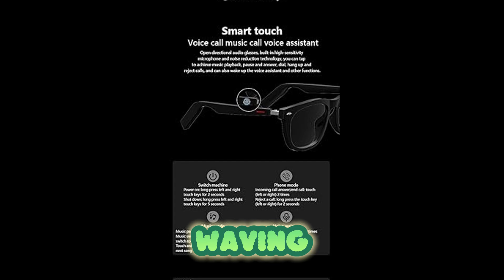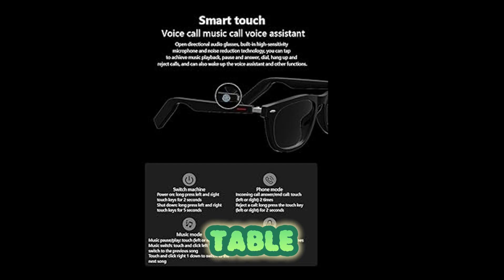Xiaomi’s Smart Glasses – Camera, Display, and AI in One Frame!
Get ready to revolutionize your daily life with Xiaomi's latest innovation - Genius Glasses! These sleek and stylish glasses pack a punch, featuring a built-in camera and AI capabilities all within one frame. Imagine being able to capture life's precious moments with a simple blink, or having instant access to information and assistance with just a glance. In this video, we'll dive into the features and capabilities of Xiaomi's Genius Glasses, exploring how they can transform the way we live, work, and interact with the world around us. From augmented reality experiences to smart navigation, we'll cover it all. So, sit back, relax, and get ready to experience the future of wearable technology!